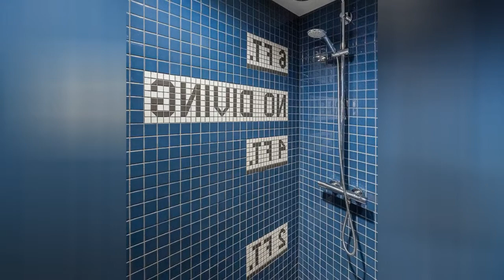75 Beautiful Mosaic Tile Gray Floor Bathroom Design Ideas #724 🚿